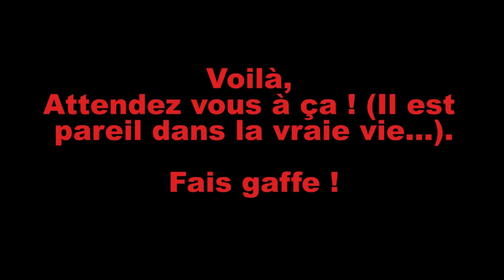Teaser Ciné'mate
Chronique de l'émission Koi ça Geek ? : Les animateurs Aniki et Mr Band vous expliquent cette chronique dédiée au cinéma et série télés...